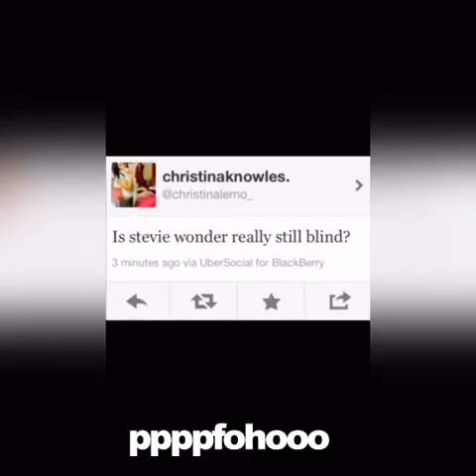Bash Entertaiνner - WTF?